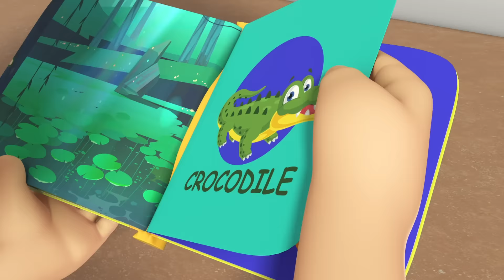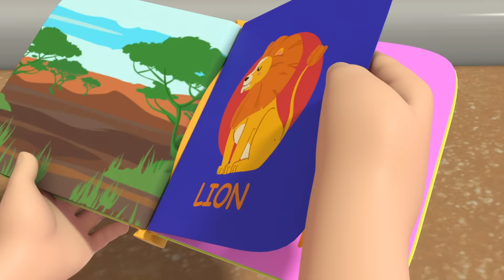No More Snacks! | Little Angel Kids Songs & Nursery Rhymes | Fun Sing Along Songs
Sometimes Baby John can get very hungry. It can be hard to to make it between meals without a little snack. But too many snacks could ruin his appetite, especailly the wrong kinds of snacks. What kinds of snacks do you think Baby John should choose? Sing along as he learns all about heathy snacking habits!

Song Lyrics:

Hungry hungry
Doo do-doo do-doo
Hungry hungry
Doo do-doo do-doo

Yummy candy
Tasty treats
I want more to eat, eat, eat

Hungry hungry
Doo do-doo do-doo
Hungry hungry
Doo do-doo do-doo

Yummy cupcakes
Tasty treats

Hungry hungry
Doo do-doo do-doo
Hungry hungry
Doo do-doo do-doo

Yummy chips
Tasty treats

Hungry hungry
Doo do-doo do-doo
Hungry hungry
Doo do-doo do-doo

Slurpy soda
Tasty treats
Give me soda

Hungry hungry
Doo do-doo do-doo
Hungry hungry
Doo do-doo do-doo

Ouchie tummy
Ouch ouch ouch
I feel funny
Ouch ouch ouch

Hungry hungry
Doo do-doo do-doo
Hungry hungry
Doo do-doo do-doo

Try some healthy food with me
No more ouchies
We’re happy!

Hungry hungry
Doo do-doo do-doo
Hungry hungry
Doo do-doo do-doo

Yummy yummy
Healthy treats
Good for you, and

00:00 No More Snacks
03:59 Wheels On The Bus (At School)
07:22 Animals At The Zoo
10:42 Doctor is Here To Help
14:09 Are We There Yet? (Toy Store)
17:31 Let's Swim Like Baby Sharks
20:53 I Love My Dollhouse
23:58 Vegetables Make Us Strong
27:59 Police Song
32:29 Yum Yum Vegetables
35:37 Yes Yes Baby Go To Sleep
39:36 Learning At School And Playground
42:50 No No Crying Song
46:24 My Babysitter Is The Best
50:29 Bugs Song
54:43 Johny Jonhy Yes Papa (Who Ate The Cupcakes)
58:31 Mommy Is My Hero
02:57 Accidents Song